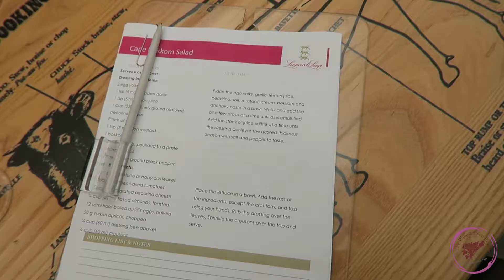FINE TUNING OUR CULINARY SKILLS AT LEOPARD'S LEAP KITCHEN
Demonstrations are presented in the Leopard’s Leap Kitchen, accommodating up to 20 people per demonstration. Large-screen television sets give a clear picture of the chef’s instructions and techniques, while each person receives printed recipes to apply their newly acquired cooking skills at home. Duration is approximately two and a half hours per class.